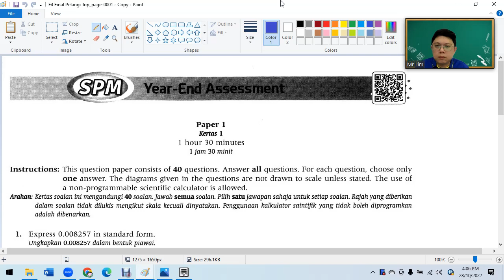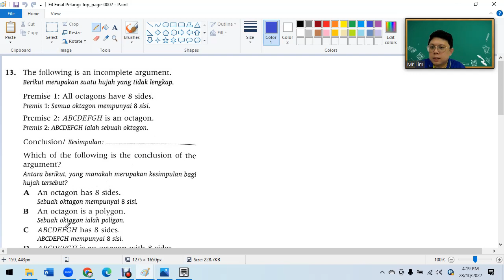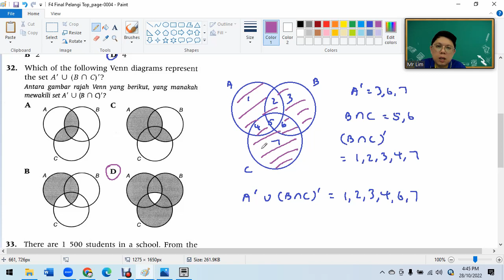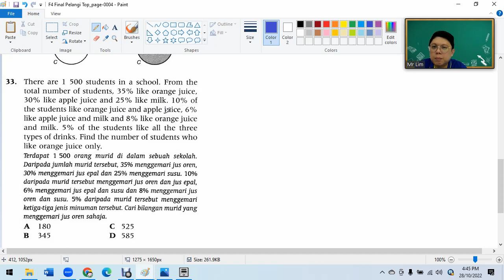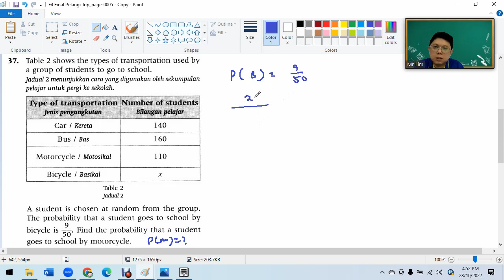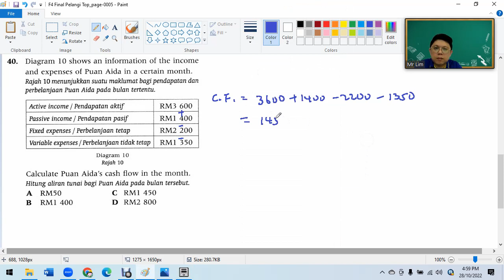F4 Pelangi Top Model Paper 1